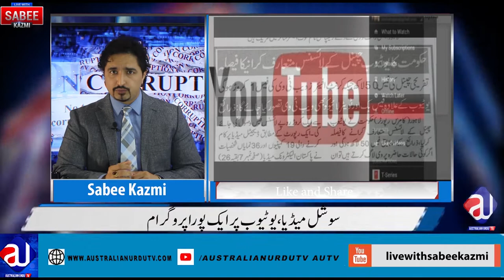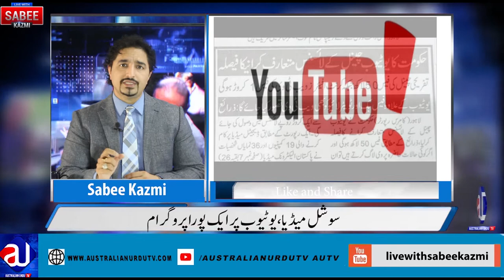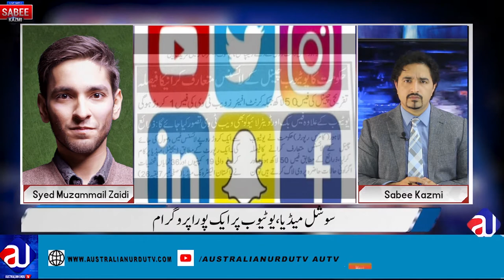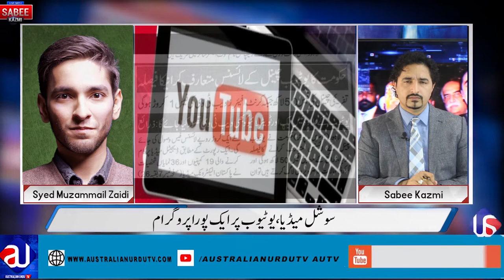Earning from Social Media | Who is making more? | Expert telling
To check earning try
Social Blade